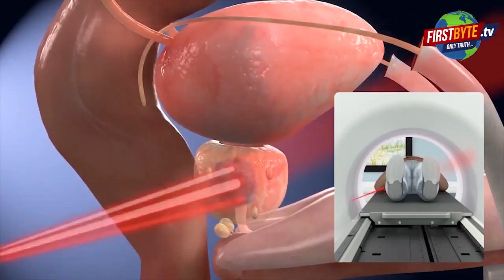मेरठ में आज फिर इस कारण बजी थाली व खाली बर्तन ।।